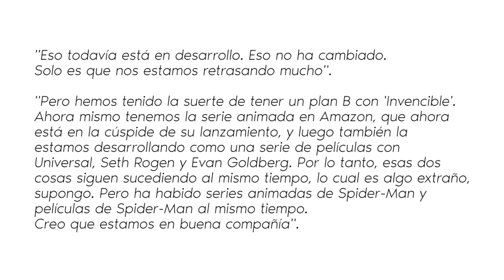💪 TODO sobre INVENCIBLE TEMPORADA 2 💪 ¿NUEVO TRAILER, actores, PELÍCULA, FECHA de ESTRENO?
En el vídeo de hoy hablaremos de la nueva temporada de Invencible.